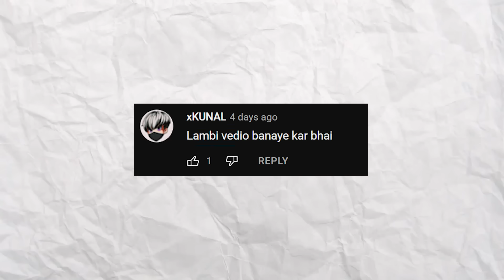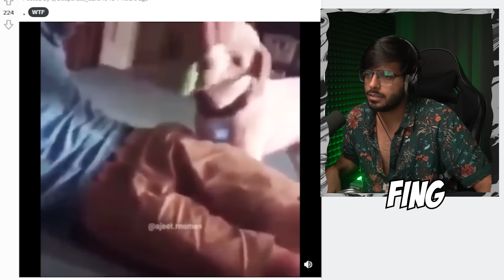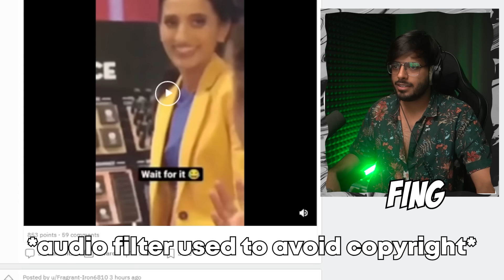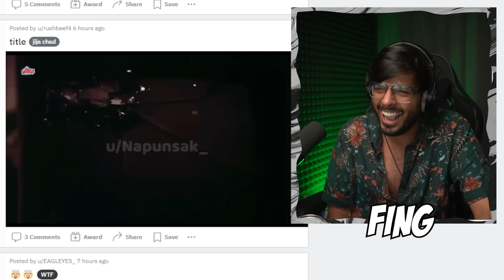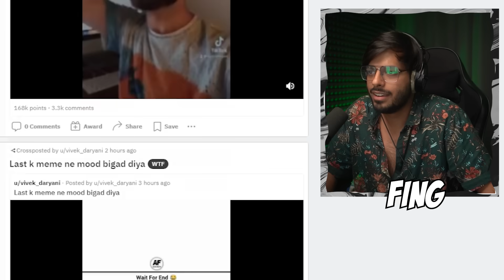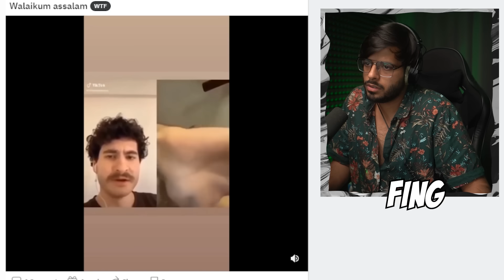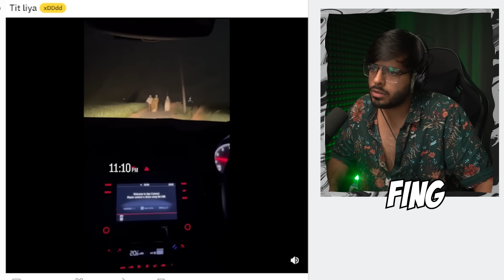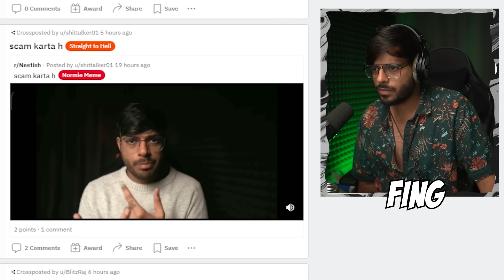BADE LOGO KE MEMES #10 || FING's REDDIT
Checkout Mamaearth's Vitamin C Daily Glow Face Cream

My gear:

my camera
my lens
My mic
My camera mic
My audio interface
My headphones
My 1st PC Monitor
My 2nd PC Monitor
My mouse
My Keyboard
My Monitor Speaker
My Webcam
Softbox for light
My Guitar : NO LONGER AVAILABLE
My Guitar Amp
My MIC stand
My pop filter
My GIMBAL

MY PC SPECS :
Ryzen 7 3rd gen processor
32gb ram
2070 gtx graphics card
1tb storage
240gb SSD